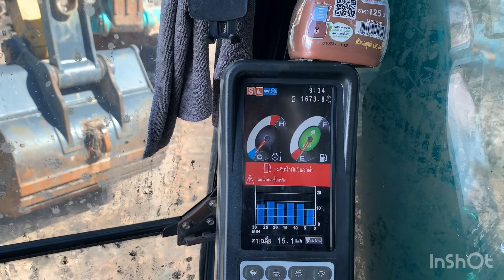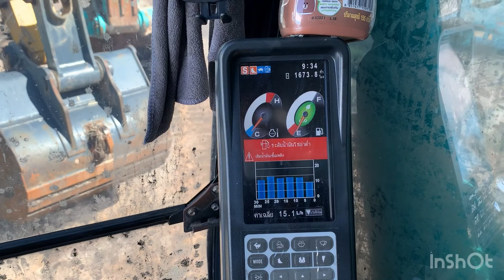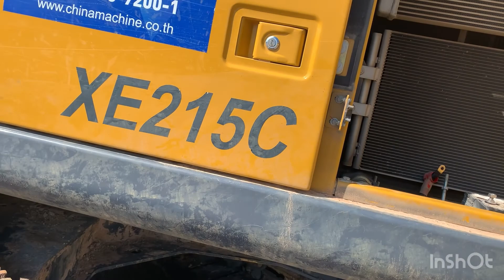เตรียมตัวลุยงาน แรกกับโคกหนองนา 3ไร่ ตำบล หนองเต็ง อำเภอกระสัง บุรีรัมย์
รถขุด ถมที่ รถขุดโคกหนองนา